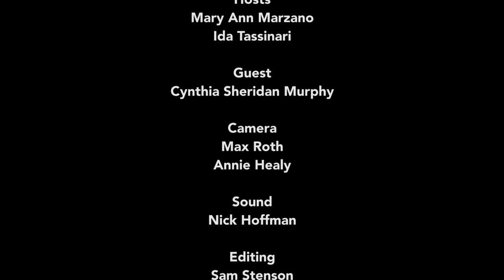Learn From the Experts - Living with Purpose After Cancer